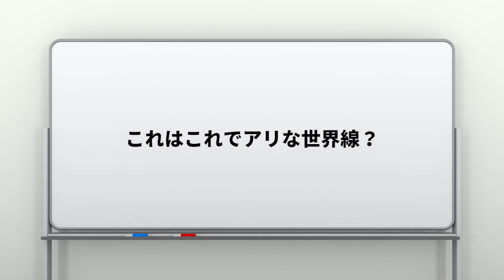【エイプリルフール】界転組若頭補佐・牧村ユタカ